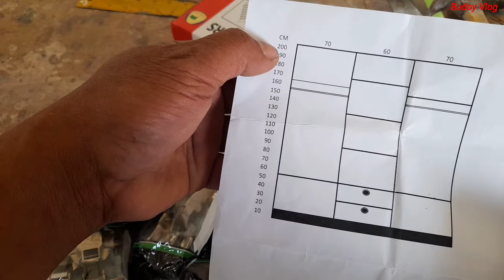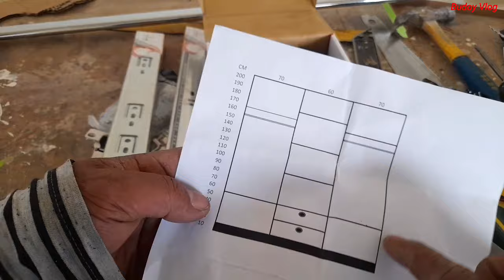DIY Cabinet design with Drawer || How to Make Cabinet design for Small Bedroom || Budoy Vlog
DIY Cabinet design with Drawer

Gandang araw po kabayan
Gumawa po ako ng Cabinet. Para po sa Maliit lang na kwarto.  Ang haba po 200 Cm.  Tapos ang taas naman po 210 Cm. Tapos ung wide po 55cm.  Sana po makakuha po kayo ng kunting idea.

Maraming salamat po kabayan.  Good blees po.